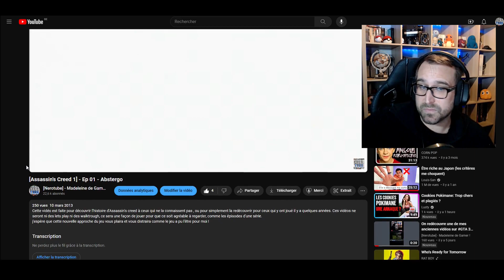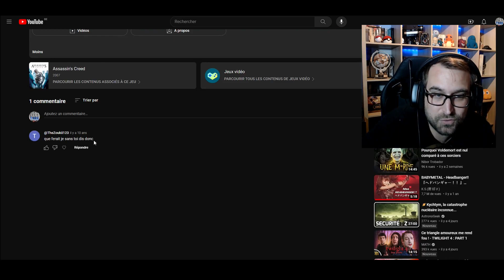Le début d'Assassin's Creed 1 me SAOULE ! - Clip NeroTube